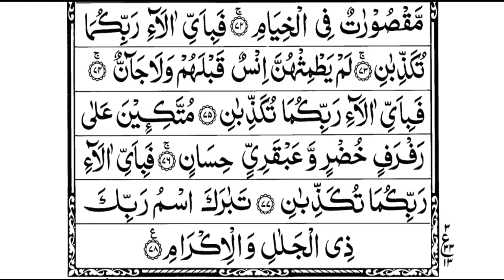Surah Ar Rahman اَلرَّحْمٰن - Relaxing recitation of Holly Quran Listen the surah for fresh feel